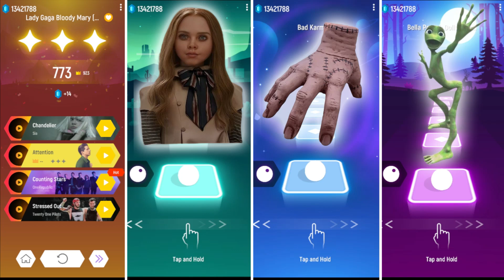☀️ Wednesday ☀️ M3gan ☀️ Addams Things ☀️ Alien Dance ☀️ Tiles Hop EDM Rush!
🔴 HELLO! WATCH THE NEW VIDEO. EACH NEW VIDEO WILL BE DIFFERENT FROM THE OTHERS! DON'T MISS IT, WATCH TO THE END!

🔊Songs:
💙 Can you tell what remixes are playing in this clip?

🎥 Time codes:
00:00 ☀️ Intro
00:05 ☀️ Wednesday
02:35 ☀️ M3gan
05:09 ☀️ Addams Things
07:21 ☀️ Alien Dance